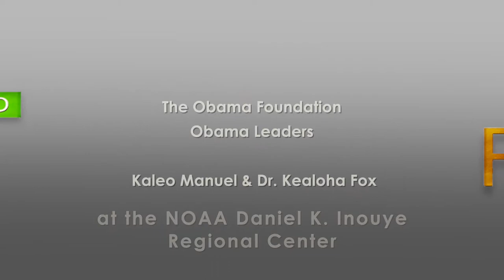Island Focus - Kaleo Manuel and Dr. Kealoha Fox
This interview was filmed at the NOAA Daniel K. Inouye Regional Center and features Obama Foundation Leaders Program, Obama Leaders, Kaleo Manuel and Dr. Kealoha Fox.